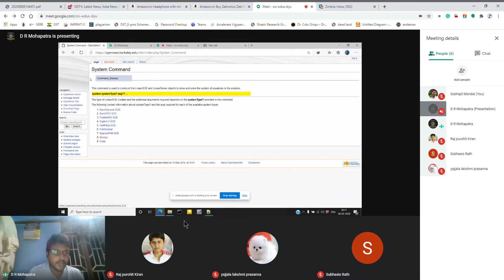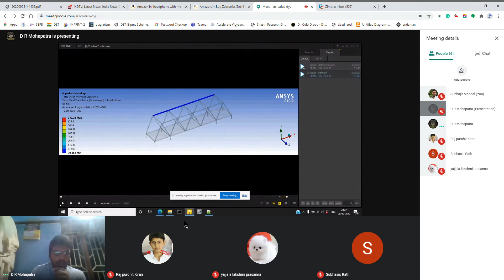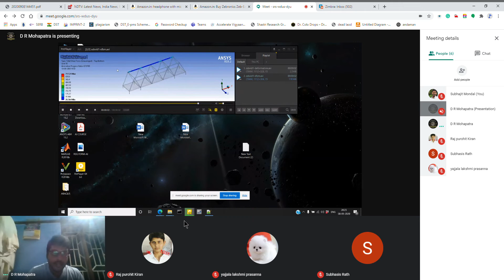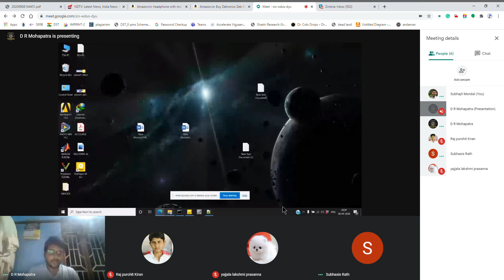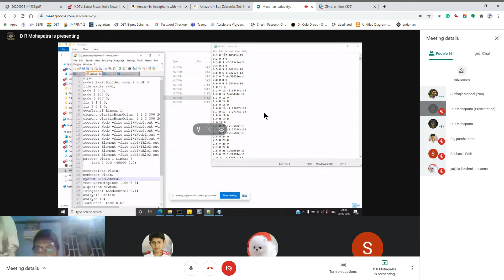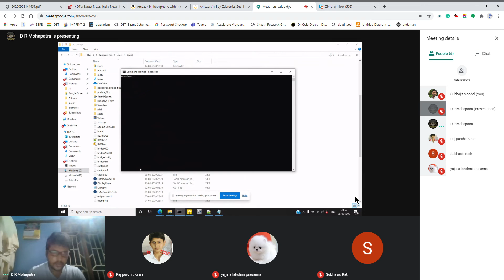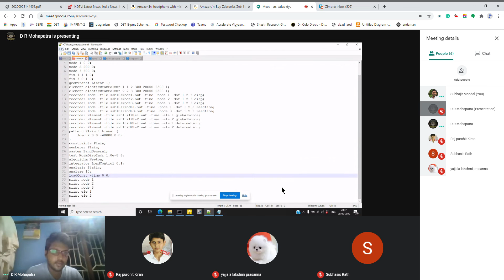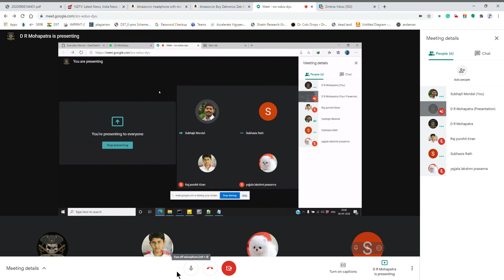Opensees For beginners : Part 3/3 by Deepti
Demo Opensees: Part 3 by Deepti